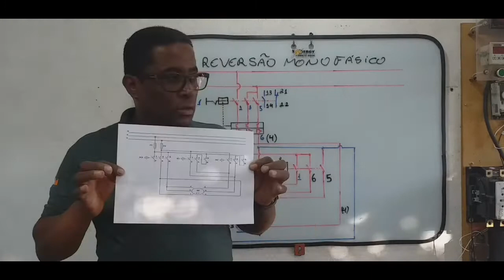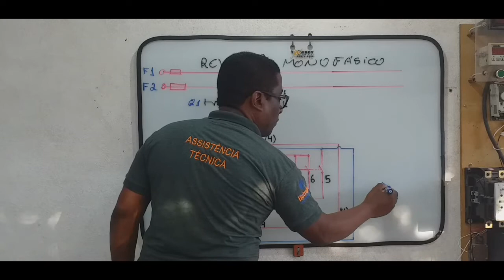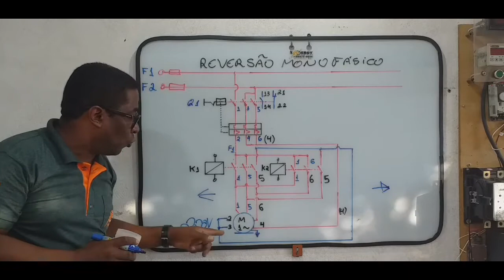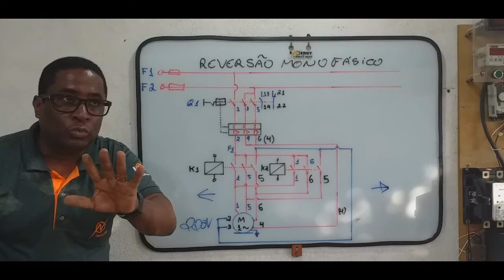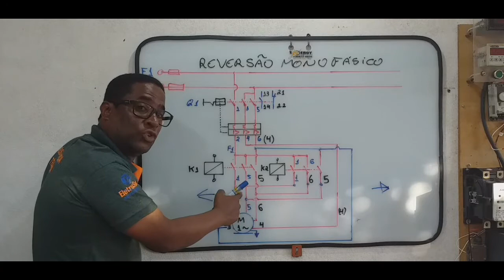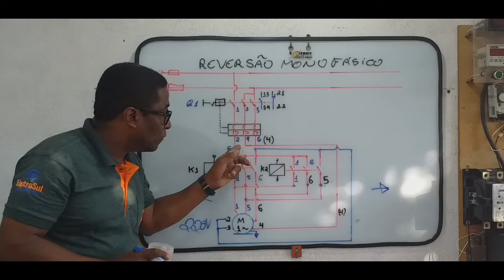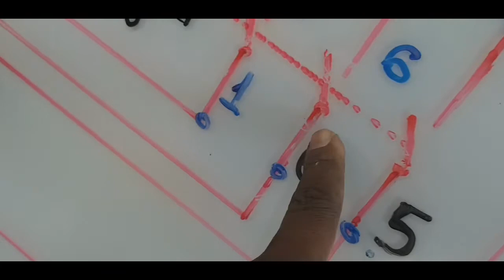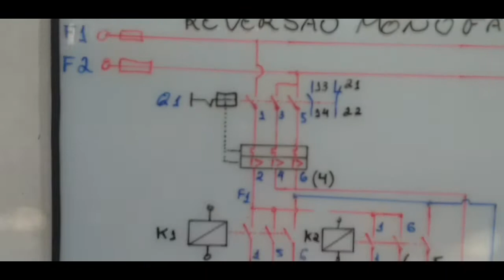Partida de motor monofásico reversão com contatores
Partida de motor monofasico com reversão podemos usar uma chave manual com reversão ou com contatores, é que mostraremos nesta vídeo aula.